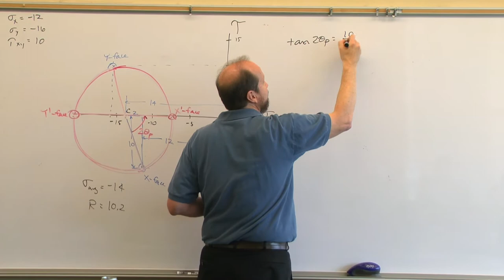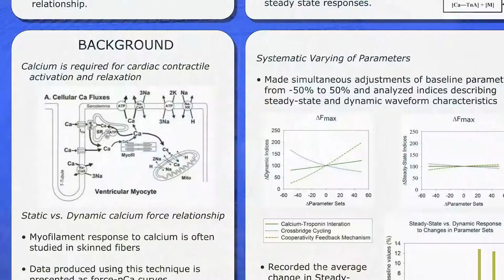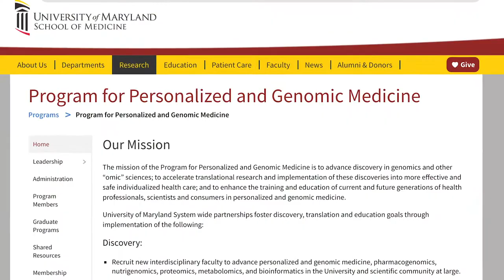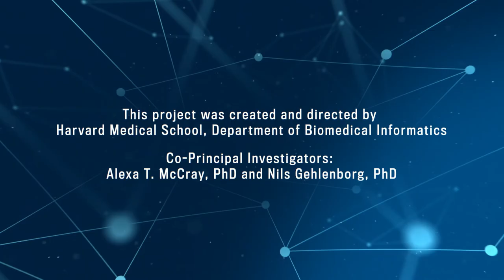Connections: Casey Overby Taylor, PhD | Career Paths in Biomedical Informatics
Casey Overby Taylor, PhD

Casey studied bioinformatics in getting her bachelor’s, master’s, and PhD degrees as well as in a post doc. She is an assistant professor at Johns Hopkins where she is conducting research and teaching biomedical informatics.

Discovering Bioinformatics

Casey Overby Taylor was born in Washington, DC, and grew up in East Lansing, Michigan, but moved a great deal as a child, going to five different elementary schools. She had many interests, ranging from the arts to entomology to engineering, computer science, and medicine. Since both of her parents had PhDs and were in academia, she had familiarity with education and research—and considered this a possible career path.

At the University of Michigan, she initially took classes in the arts and sciences as well as biology and computer science. Based on her interests, her father—who was in administration at Michigan State—suggested she explore the emerging field of bioinformatics, as he thought it would be a good fit for her. When Casey discovered that bioinformatics included the Human Genome Project, her interest was sparked in learning more.

The University of Michigan, which had just launched a graduate program in bioinformatics, didn’t yet have undergraduate offerings in bioinformatics, but allowed Casey to create her own bioinformatics major, which involved working with some graduate faculty. Once immersed in bioinformatics, Casey saw that the field was far broader than just the human genome. She was exposed to NCBI resources, PubMed, and other types of relevant data, information, and resources.

In preparing to graduate from college, Casey was unsure of her next step. She was thinking medical school or a PhD program, but didn’t feel ready to commit to either. So, she decided on a master’s program at the University of Pennsylvania specializing in bioinformatics. While at Penn she worked as a research assistant, which provided exposure to clinical research, software development, and creating tools for researchers. During the course of this work, a faculty member suggested to Casey that she apply to PhD programs in bioinformatics.

Casey followed this advice and applied to a range of PhD programs. She ended up choosing the University of Washington, which included both bioinformatics and clinical informatics.

Before beginning her PhD, Casey participated in a program called BBSI (Bioengineering and Bioinformatics Summer Institute) at the University of Pittsburgh. As part of this program, she worked in a lab and used modeling. This experience confirmed to Casey that a PhD was the way to go and made her even more excited about her direction.

PhD and Beyond

At the University of Washington, which was an NLM training program, Casey received a PhD in Biomedical and Health Informatics as well as a graduate certificate in public health genetics. She saw her exposure to clinical informatics as eye opening, learning about electronic health records, tools for clinical research, and how clinicians use technology when treating patients. Other learning included exposure to genetics in public health, which caused Casey to think more about the ethical, legal, and social issues related to genetics.

An important experience during her PhD program was spending a summer at NLM where she did work to understand how well genetics are captured in abstracts and learned about all of NLM’s tools.

As she completed her PhD, Casey decided to spend a year doing a post doc at Columbia, looking at questions around how genetics is included in decision support. She concluded that she wanted to remain in academia and continue doing research. She loves the research process of coming up with questions, investigating, and overcoming barriers. She also enjoys teaching and training students.

Casey is currently an assistant professor at Johns Hopkins University. Her research spans a number of areas at the intersection of biomedical informatics and public health, and continues to look at decision support. Most rewarding to Casey is applying findings from her research in ways that help patients in the real world.